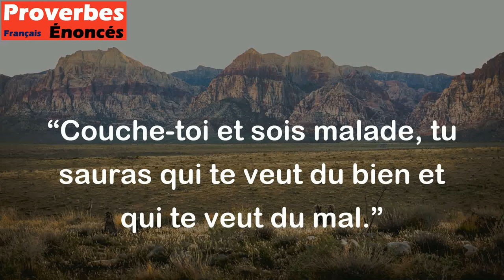Couche-toi et sois malade, tu sauras qui te veut du bien et qui te veut du mal. - Proverbe Espagnol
Ce proverbe suggère que lorsque l'on se retrouve dans une situation de vulnérabilité, comme lorsqu'on est malade et que l'on doit rester au lit, ceux qui viennent nous rendre visite ou nous aider révèlent leur vraie nature. On peut ainsi voir qui sont les vrais amis qui nous soutiennent et qui nous souhaitent du bien, et qui sont les faux amis qui ne se soucient pas vraiment de nous.